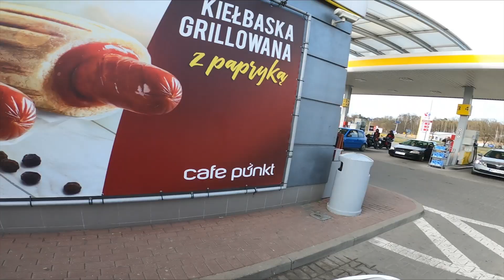Honda zgasła - to się kameruje! Enduro style na ścigach |Moto vlog Moto Addicts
Dzisiaj film wracający czasem do pierwszych lotów tego sezonu 😎 połączyliśmy dwa wyjazdy w jeden materiał. Sprawdźcie czy Bandik kiedykolwiek zmieniłby VFR na GIXa i czy Honda Jawora dałaby radę w endurowych warunkach...  🙈

🔺Patroni kanału:
◾ Bercik_Os
◾ Budzik
◾ Komar
◾ Piła24
◾ Champion
◾ Bzyk
◾ Bolo1985
◾ Moto_motyw
◾ Misiek
◾ Damian
◾ Cypris
◾ PawełR.
◾ Kacperovaty
◾ MiRo
◾ RalfMoto
◾ Łysy F4
◾ Krzysiek P
◾ Moto.Bandyta
◾ Drapek
◾ Moto_Feniks
◾ PyskataAgata
◾ Jarecki
◾ K4mil
◾ Dominomt09
◾ Barezi
◾ kimon88
◾ Paula
◾ Sorbet
◾ Żabol
◾ Gumiś
◾ SID_fzs
◾ nep nep
◾ Zlatan
◾ Chmielu
◾ Dredy w Kasku
◾ Sebastian
◾ MATI UK
◾ Łukasz
◾ Filip
◾ Drumin
◾ DrifterPL
◾ PawełMoto
◾ DychA
◾ Chudy
◾ Moto.Kamilo
◾ Żuk
◾ Maja
◾ Mike_R1_RN22
◾ Woo Cash
◾ Adrian
◾ Marcin ^.^
◾ Daniel K.
◾ Goall
◾ Hana
◾ Jawor
◾ Stefan
◾ Bartek Hajabuza
◾ Pablo
◾ Podo
◾ LewyXJ
◾ Rudy
◾ Justyna
◾ Aliavcza
◾ Mikolajew
◾ Czarny
◾ Wicher
◾ Predator
◾ K0stek
◾ Hurbex
◾ KajtoMa
◾ Maciek R1
◾ Sebastian Venom
◾ Sick
◾ Aczu
◾ Krzysiek H.
☝ Dzięki nim kanał rozwija się jeszcze szybciej!

👌 PITBIKE.PL - PitBike i akcesoria! 💲 dobre Gratisy na hasło: motoaddicts

W trakcie nagrywania materiału prędkościomierze wskazywały wartości mocno zawyżone spowodowane jest to zmienionymi przełożeniami w układzie napędowym oraz zmianami w sterownikach silników, dynamika filmu może wydawać się szybszą niż jest w rzeczywistości ze względu na zmiany tempa odtwarzania materiału (raz zwolnienie raz przyspieszenie materiału). Na każdym filmie podczas każdego naszego wyjazdu na ulicę są zachowane prawa ruchu drogowego, do czego wszystkich namawiamy! Materiały są przyśpieszane oraz montowane w taki sposób, aby sprawiały wrażenie szybszej bardziej efektownej dla oka jazdy lecz tak nie jest w rzeczywistości. Wszyscy kierowcy z motocykli nagrywających materiał oraz poboczni przejeżdżający nie są mi znani. Praktycznie wszystkie filmy pochodzą od nieznanych mi motocyklistów, którzy dzielą się swoim materiałem z jazdy w internecie. Pobieramy powyższe materiały ocenzurowane z internetu i montujemy je efektownie w fajnym klimacie :)